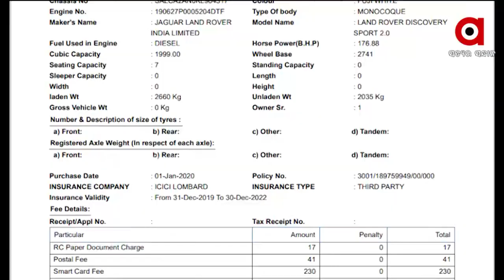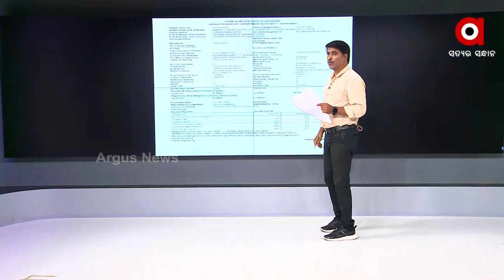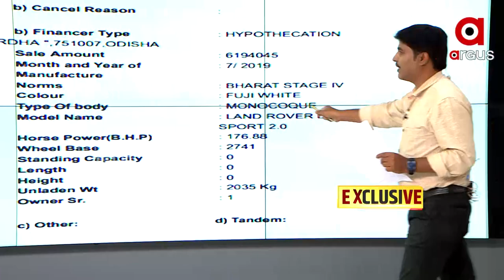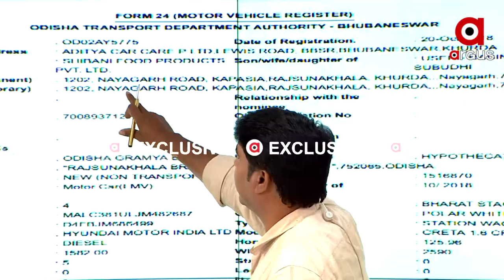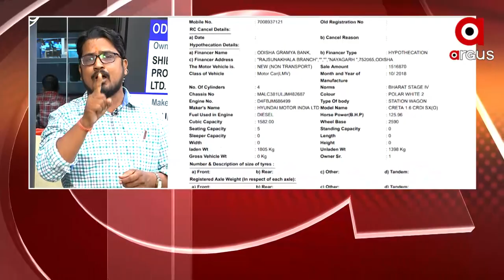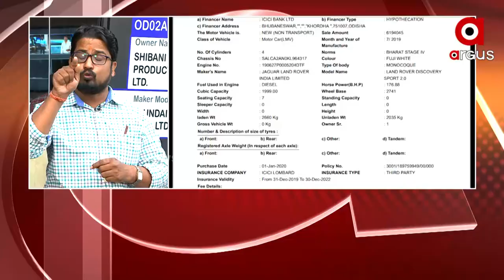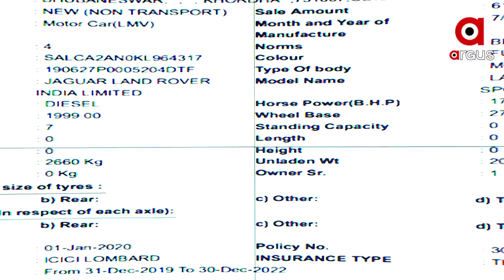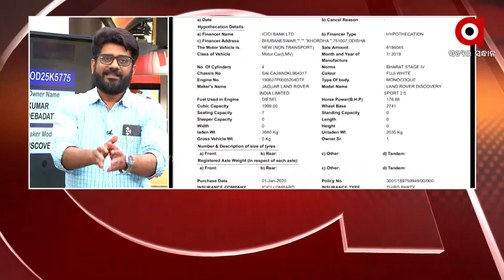Big Breaking - ହେରାଫେରିର ମାଷ୍ଟରମାଇଣ୍ଡ